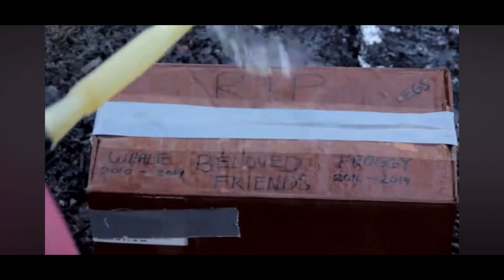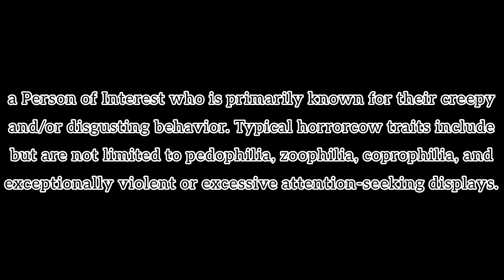Horrorcow Files: Randy Stair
Horrorcow: A Horrorcow is a Person of Interest who is primarily known for their creepy and/or disgusting behavior. Typical horrorcow traits include but are not limited to pedophilia, zoophilia, coprophilia (abnormal interest and pleasure in feces and defecation), and exceptionally violent or excessive attention-seeking displays. Horrorcows are almost always looked down upon more than other people of interest, mainly because their disgusting/unpleasant pe
rsonalities serve to remove any sympathy one may otherwise feel for them.

Randy Stair: Ghost Girl Active Shooter?

I do this just for fun, but if you’d like my content and want to support me consider becoming a member. You’ll get the videos a few days early and get a shout out in my videos.